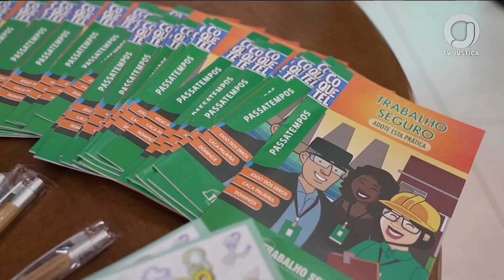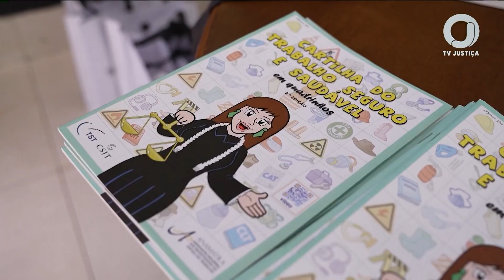📺 JJ1 – Justiça do Trabalho em Goiás recebe a 18ª edição do projeto Café Seguro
O objetivo do evento é promover o diálogo com empregados e empregadores sobre a importância da prevenção de acidentes no ambiente de trabalho.